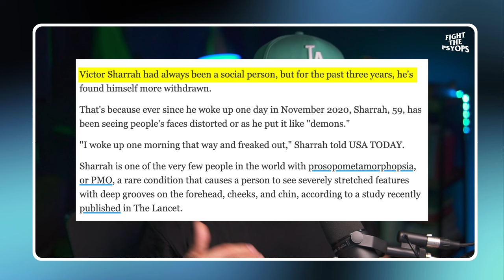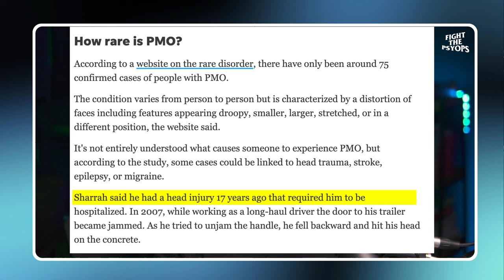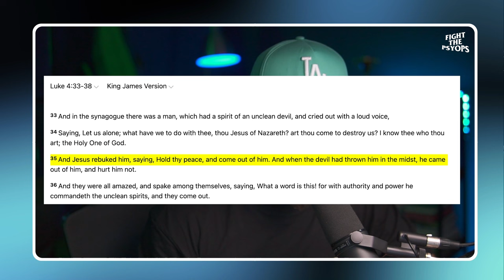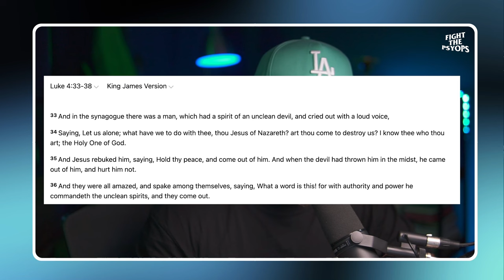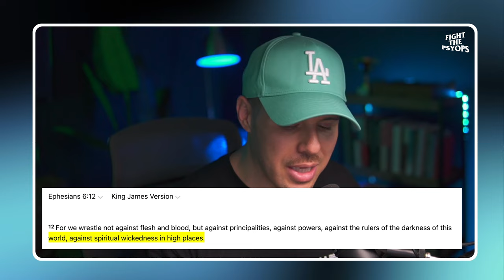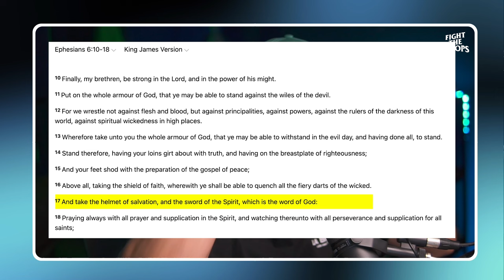Seeing Demon Faces ?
Get your Emergency Med Kit from The Wellness Company that includes:

-Ivermectin
-Hydroxychloroquine
-Z Pak
-Budesonide
-Nebulizer